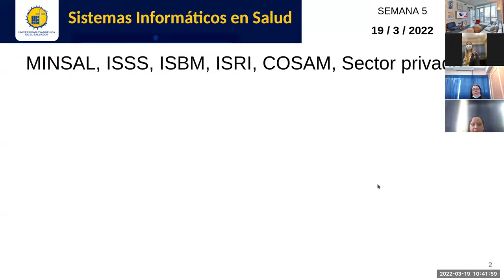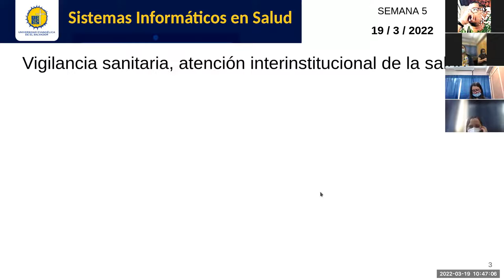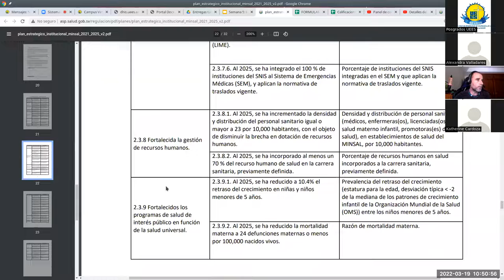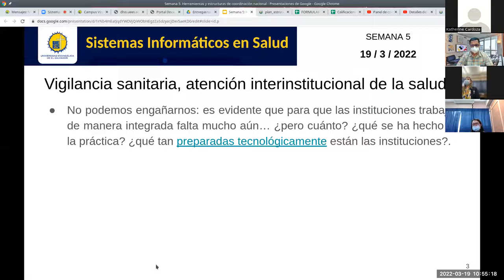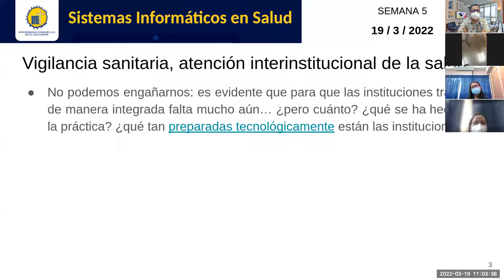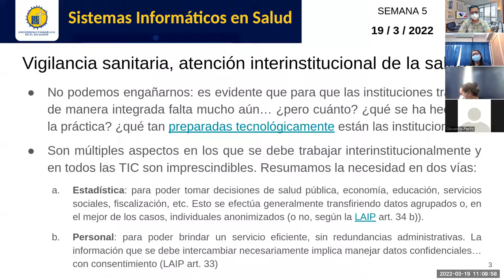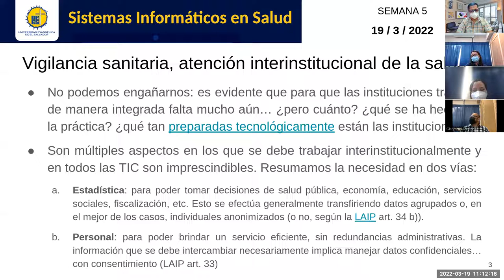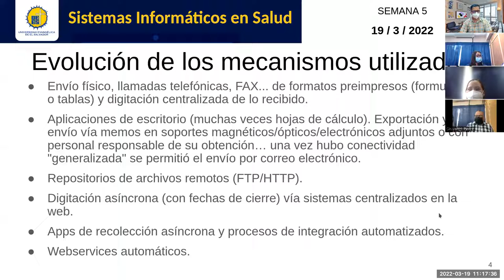Sistemas de Información en Salud - Jornada 5: Herramientas y estructuras de coordinación nacional.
Sesión sincrónica #5 de la asignatura. Docente: Carlos Juan Martín Pérez. Participación especial de Sonia Maribel Viana.